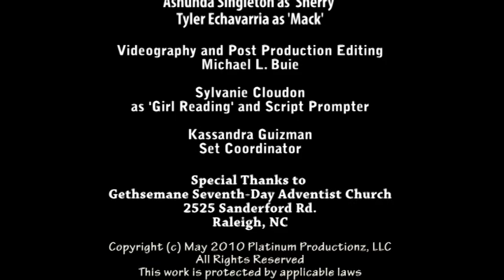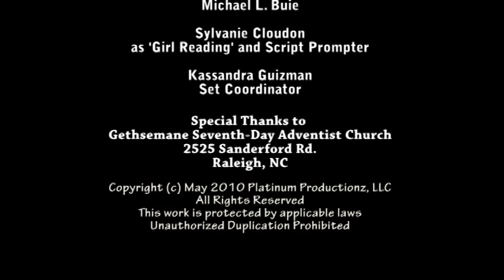Temptation In Paradise - Peer Pressure and Teen Pregnancy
Produced, Written and Directed by Michael L. Buie
Videography and Post Production Editing by Michael L. Buie

- Featuring (Cast)  -
Rayvena Ollivierre
DeCarlo Buie
Jametris Williams
Ashunda Singleton
Tyler Echavarria

- Crew -
Sylvanie Clouden
Kassandra Guzman